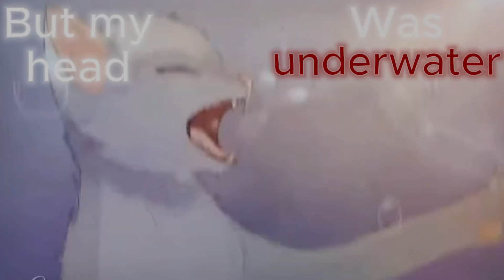Everything I Wanted || Warrior Cats Bluestar Edit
Song and art are NOT mine

Song: everything i wanted by Billie Elish